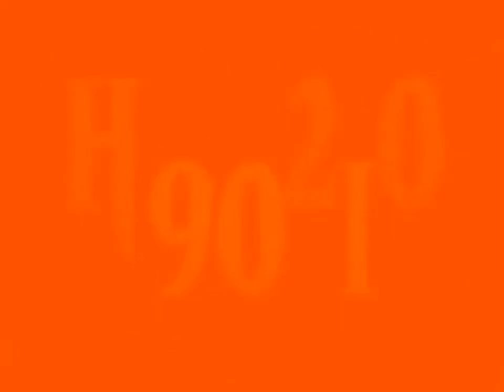H90210 (SD) (VHS) (4:3/SDTV) (1.33:1)